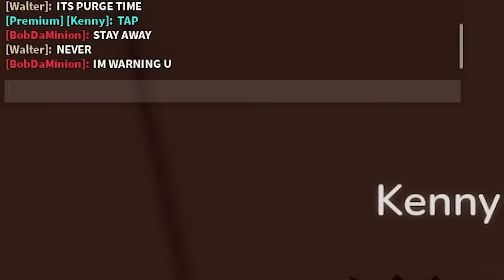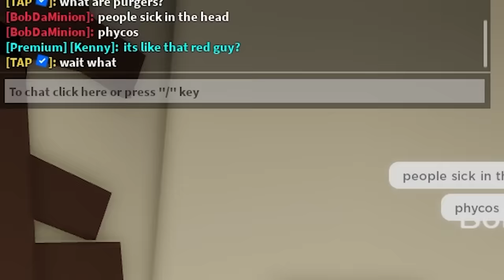The PURGE has STARTED.. (Brookhaven RP)